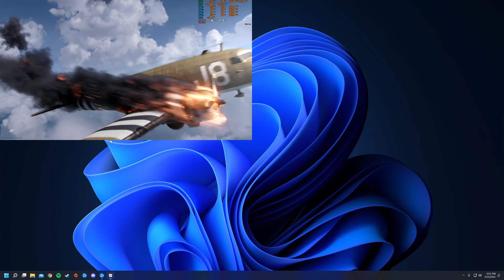Intel 12th Gen Non-K Overclock i3 12100 5.3Ghz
Overclocking the i3 12100F to 5.3Ghz with BCLK overclock.

The $104 4 core 8 threaded gaming beast.

Z690 Hero
Trident Z5 6400 CL32 DDR5
RTX 3090 K|NGP|N GPU